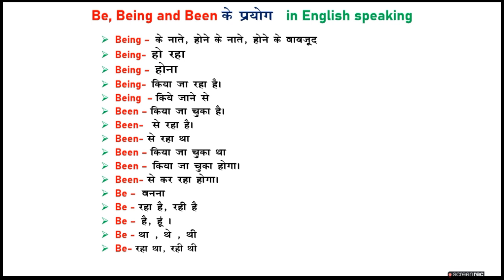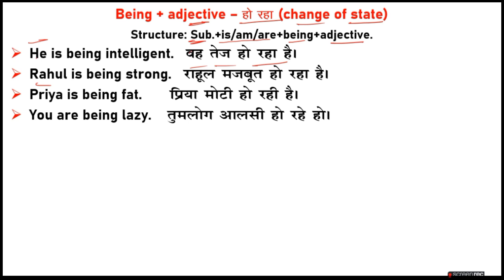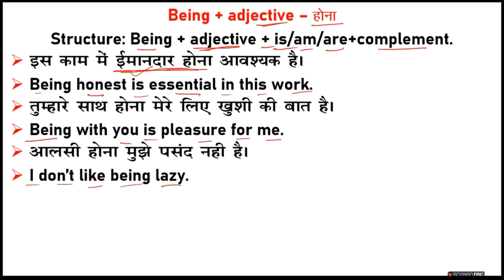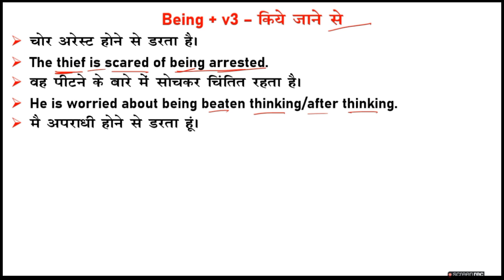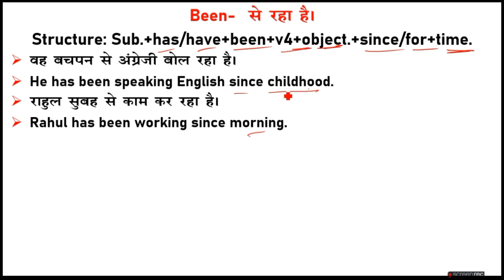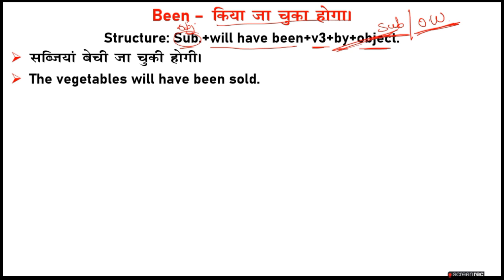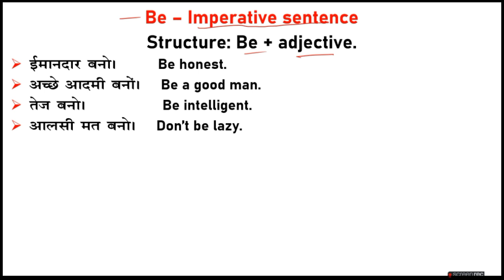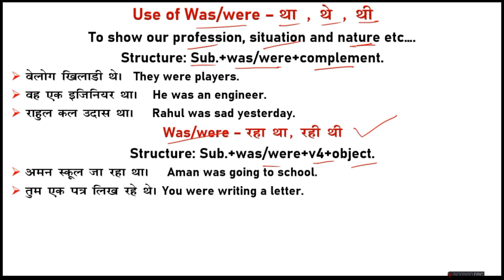Be Being Been के सभी प्रयोग सीखें | Use of be being been का सही use,Be being been in English grammar